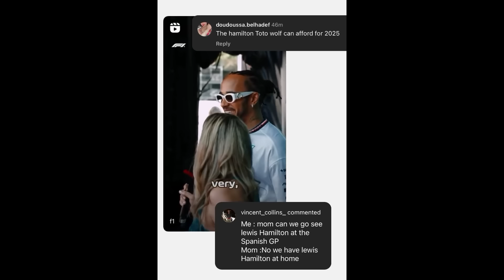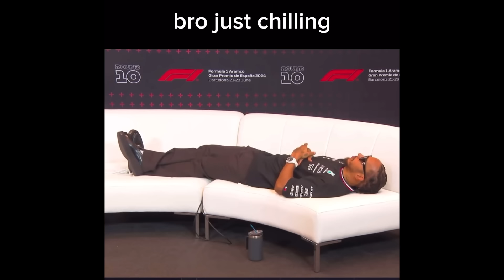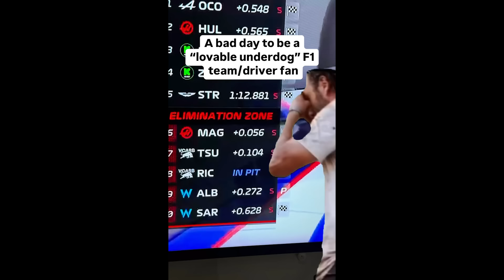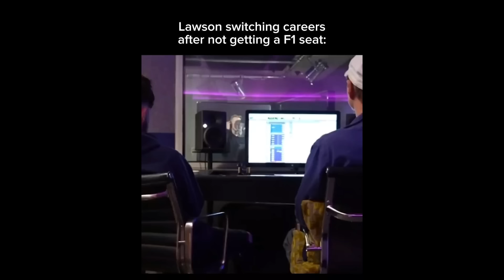F1 MEMES #20 (2024 Season)